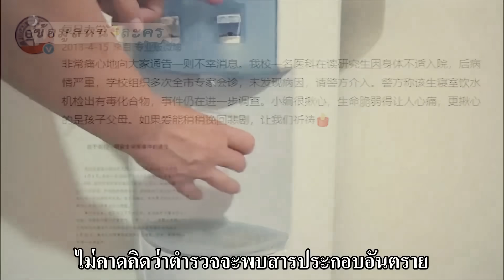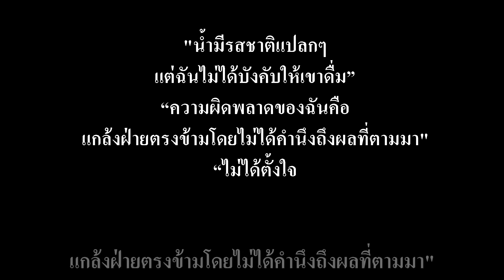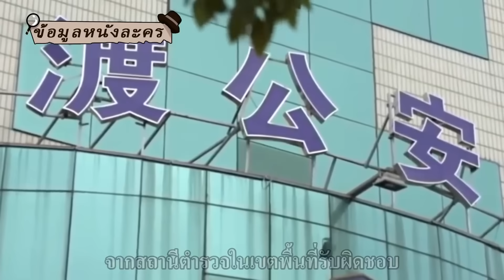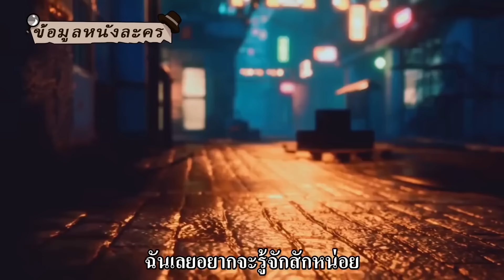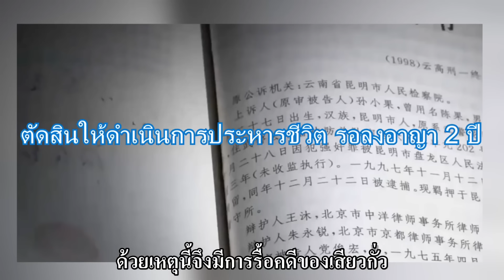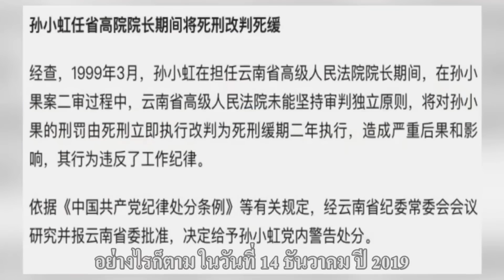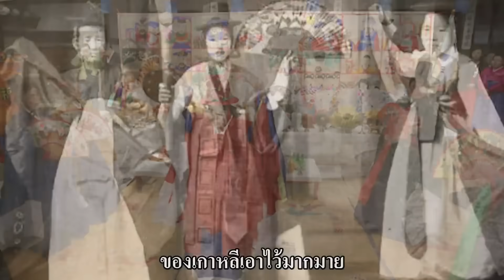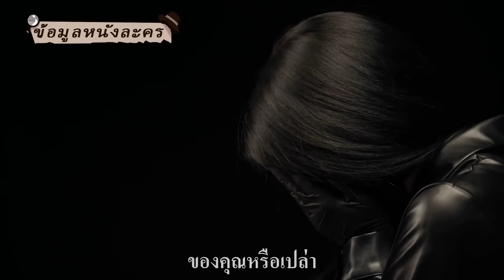‘การล้อเล่น’ที่ทำให้ถึงแก่ชีวิตของรูมเมท เส้นทางการคืนชีพของซุนเสียวกั่ว นักโทษประหารชีวิต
นักศึกษาปริญญาโทหยอกล้อรูมเมทจนกลายเป็นโศกนาฏกรรม หลายร้อยคนกลับอ้อนวอนขอความเมตตาแทนเขา
นักศึกษาปริญญาโทมหาวิทยาลัยฟูตันเข้ารับการรักษาในโรงพยาบาลเนื่องจากรู้สึกไม่สบาย ไม่คาดคิดว่าผู้ตรวจสอบจะพบเจอเบาะแสที่ตู้กดน้ำดื่มในหอพัก ใครคือผู้ต้องสงสัย? แล้วความอาฆาตแค้นระหว่างทั้งสองคนนั้นคืออะไร?

อันธพาลแห่งเมืองคุนหมิง ประเทศจีนทำความผิดมาหลายปี ใครกันแน่ที่หนุนเขาอยู่เบื้องหลัง?
เมื่อ 20 ปีก่อนมีอันธพาลคนหนึ่งในเมืองคุนหมิง ประเทศจีน เขาก่อคดีใหญ่ไว้มากมาย แต่กลับหนีพ้นการลงโทษไปได้ ชีวิตของเขาชวนให้ตกตะลึงยิ่งกว่าภาพยนตร์!

ชายหน่มหายตัวไป 4 เดือน ทำไมคนรักถึงสร้างสถานการณ์ว่าเขายังมีชีวิตอยู่?
ในวันที่ 3 มีนาคม ปี 2021 เจ้าของอพาร์ทเมนท์แห่งหนึ่งโทรศัพท์แจ้งความ เขาบอกว่ามีกลิ่นเหม็นโชยออกมาจากห้องเช่า และผู้ที่เช่าอยู่ห้องนี้ก็ไม่ได้จ่ายค่าเช่ามานานแล้ว